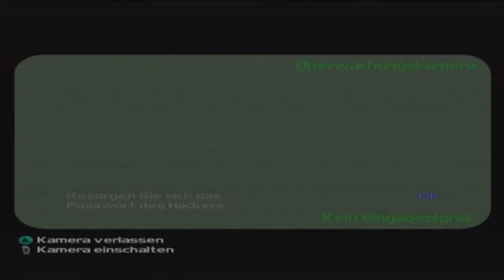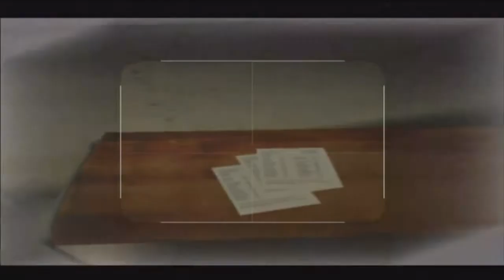Time Splitters 2 Walkthrough - Level 05 - Neo Tokio [deutsch/HD]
Dieses Level mag ich irgendwie, weil es son bissl Stealthmäßig ist am Anfang. ^^
Ja... Level 5, Neo Tokio.